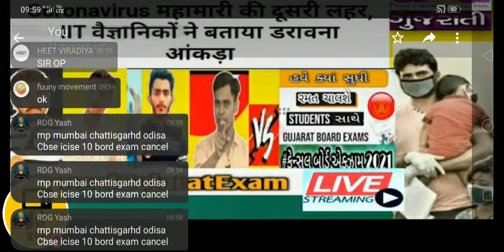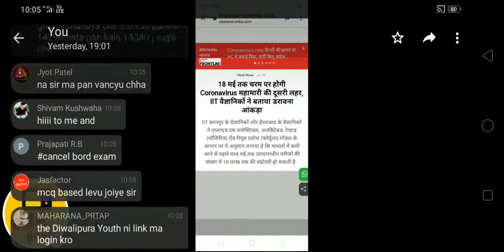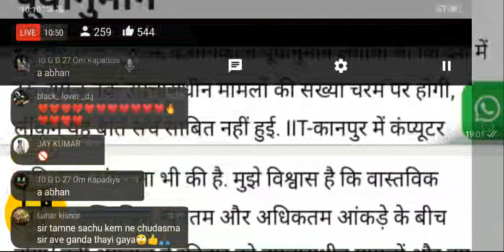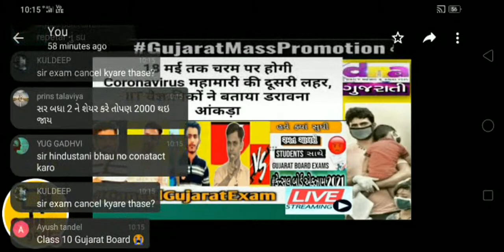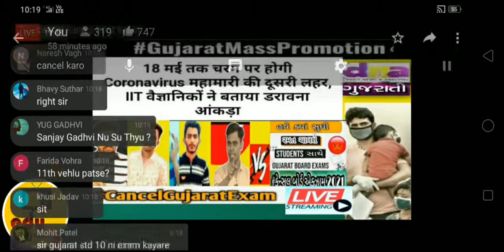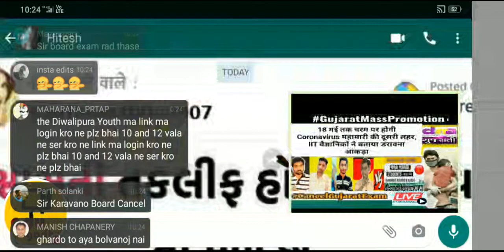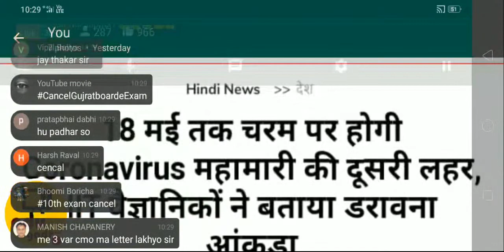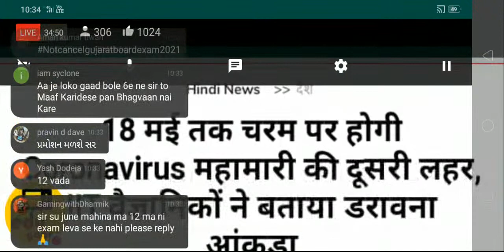ધો.10 અને 12 ગુજરાત બોર્ડ પરીક્ષા રદ? | LIVE QnA CANCELBOARD Gujrat Board exams Breking News 2021